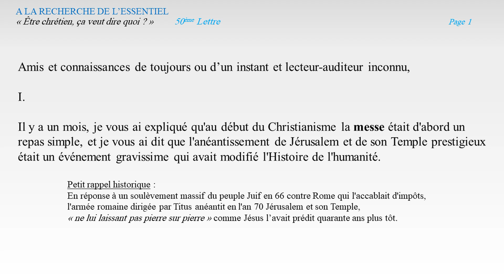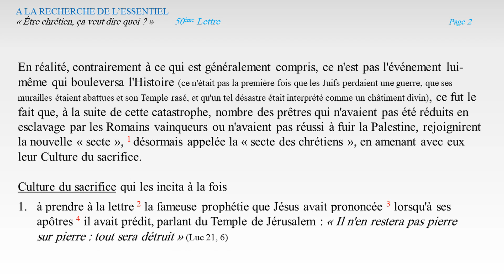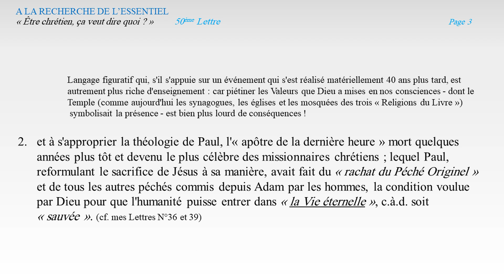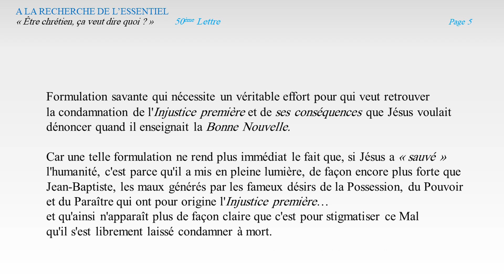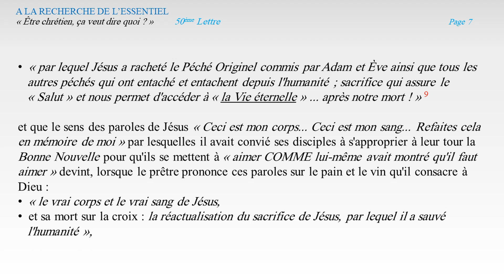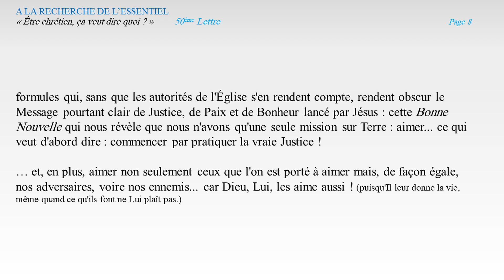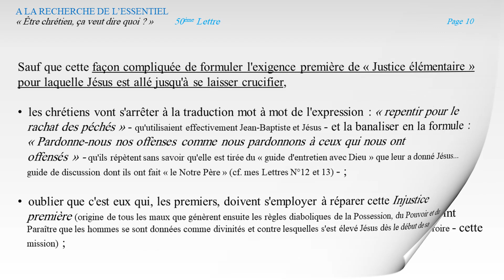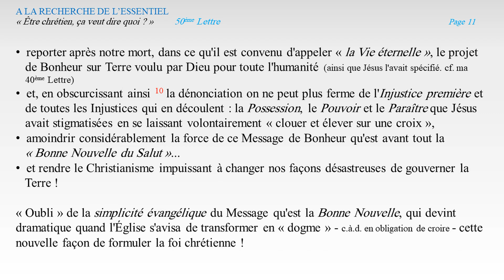"Être chrétien ça veut dire quoi ?" : 50ème Lettre - J P GABARRE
Ces vidéo-lectures ont donc pour objectif de remettre à l’honneur nos Écritures Saintes en vous donnant quelques clés pour vous les rendre compréhensibles et agréables à lire, vous en faire découvrir tout l’intérêt, et même, je l’espère, vous aider à vous les approprier… car, ne l’oubliez pas, c’est pour vous - pour nous tous - que des hommes inspirés les ont écrite